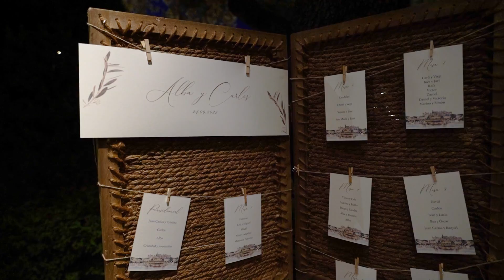Boda en Las Mercedes - Alba y Carlos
En esta ocasión estuvimos en la boda de esta pareja tan marchosa que decidieron celebrar su gran día en el Cigarral de Las Mercedes, donde estuvimos acompañándolos desde los preparativos hasta la fiesta,
¿Te gustaría tener una boda así?